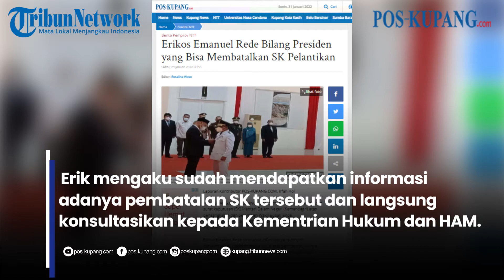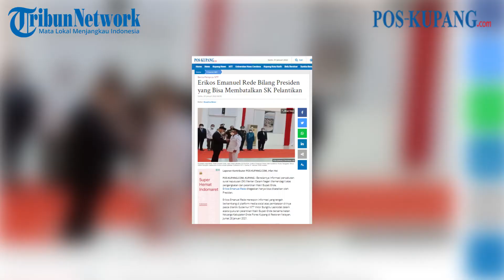Erikos Emanuel Rede Bilang Presiden yang Bisa Membatalkan SK Pelantikan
POS-KUPANG.COM - Beredarnya informasi pencabutan surat keputusan (SK) Menteri Dalam Negeri (Kemendagri) atas  pengangkatan dan pelantikan Wakil Bupati Ende, Erikos Emanuel Rede ditegaskan hanya bisa dibatalkan oleh Presiden, Senin 31 Januari 2022 (POSKUPANG.COM, )

Artikel ini telah tayang di Pos-Kupang.com dengan judul Erikos Emanuel Rede Bilang Presiden yang Bisa Membatalkan SK Pelantikan